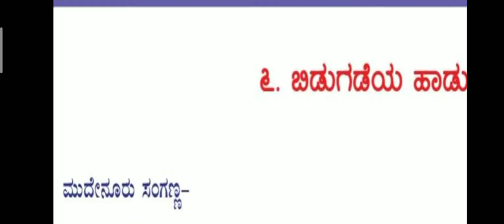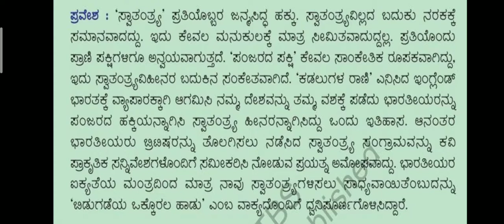CBSE CLASS 7.ಪದ್ಯ ೬ ಬಿಡುಗಡೆಯ ಹಾಡು